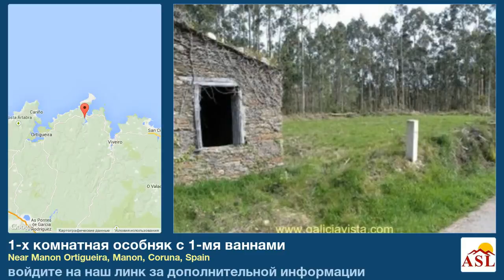1-х комнатная особняк с 1-мя ваннами в Manon, Coruna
больше информации на особняк в продаже в Near Manon Ortigueira, Manon, Coruna, Spain с 1 спальня, 1 ванная